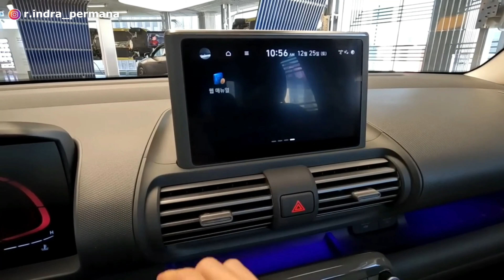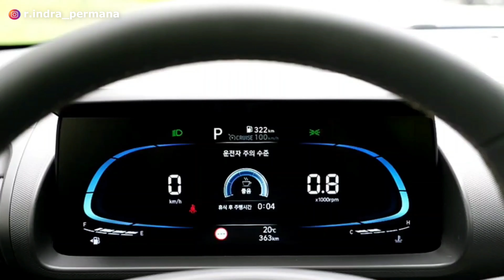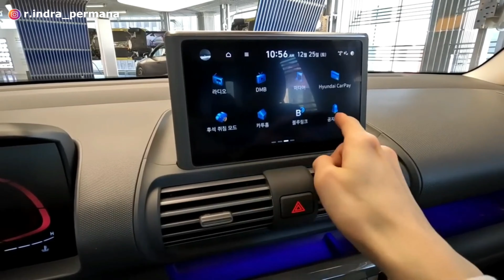SIAP-SIAP! Mobil Baru 105 Jutaan Bakal Dipasarkan Dalam Waktu Dekat❗️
Hyundai akan segera merilis mobil terbarunya yaitu Hyundai Exter. Hyundai Exter merupakan mobil SUV mungil dan satu segmen dengan Suzuki Ignis namun memiliki bandrol seharga mobil LCGC. Oleh karena itu mobil Hyundai Exter digadang² akan dapat menjadi saingan berat bagi Honda Brio, Toyota Agya dan Daihatsu Ayla, sampai Raize dan Rocky.

Tampilan model desain dari Hyundai Exter sangat modern, sporty, mungil, dan unik, sehingga diprediksi Hyundai Exter dapat menyingkirkan Brio Agya Ayla bahkan sampai Toyota Raize dan Daihatsu Rocky.

Lalu bagaimana mesin dan performa mesin dari Hyundai Exter?
Berapa harga Hyundai Exter?
Bagaimana model fitur serta spesifikasi lengkap dari Hyundai Exter?
Apa saja kelebihan dan kekurangan Hyundai Exter? Apakah lebih baik dibandingkan Raize dan Rocky?
Kapan Hyundai Exter masuk Indonesia?

Terima kasih.
Selamat menonton!

Segment:

00:00 Intro
01:35 Hyundai Exter - Desain
02:37 Hyundai Exter - Fitur
03:46 Hyundai Exter - Performa
04:32 Hyundai Exter - Harga